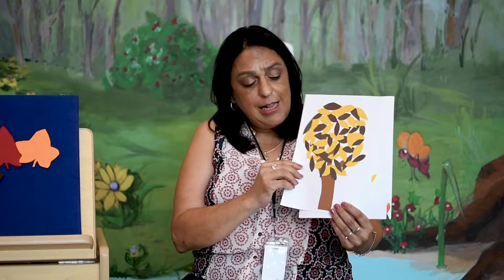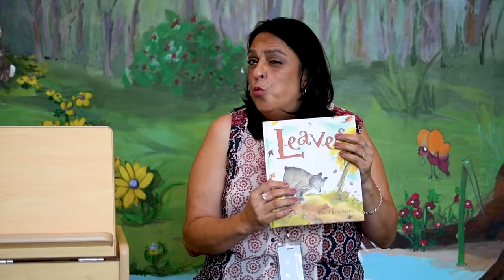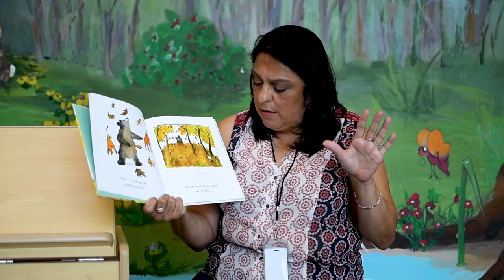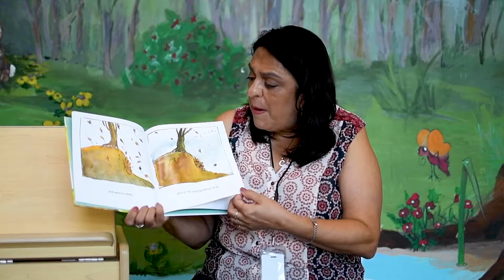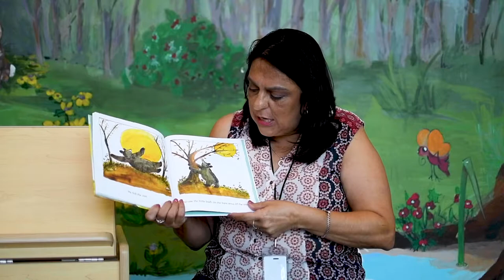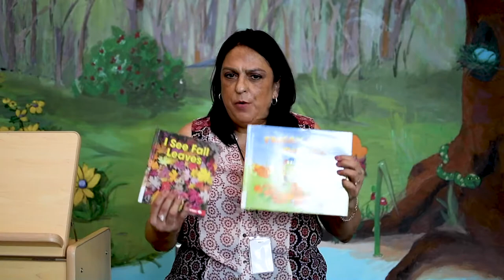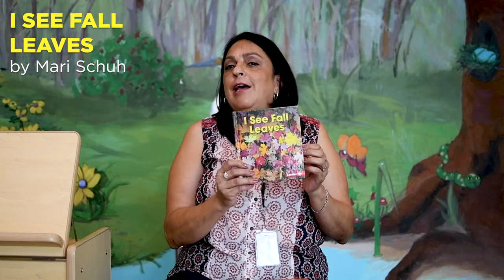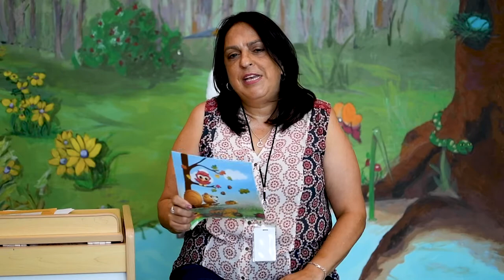Storytime with Ms. Carmen - 09/09/20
A new video will premiere at 10:30 AM each Wednesday, and will be archived on the library’s Facebook and YouTube to watch when convenient.